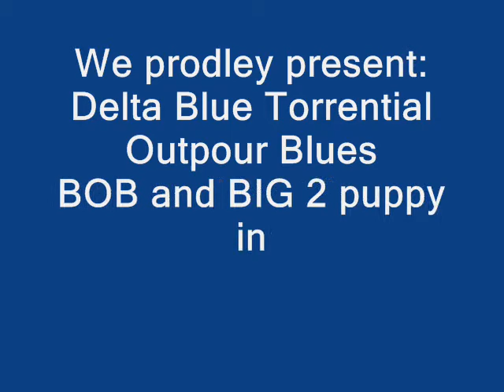Delta Blue Torrential Outpour Blues BOB and BIG 2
Snowhit thaks BOB and BIG 2 in the show